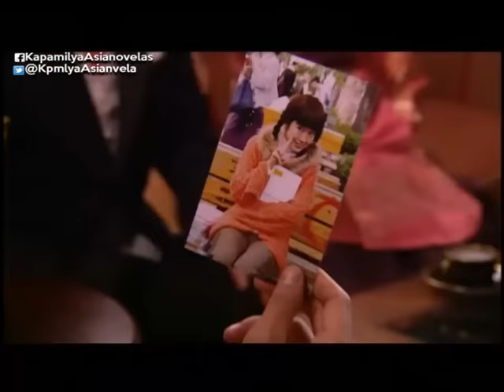Pag-ibig Na Kaya by Bugoy Drilon and Liezel Garcia (Princess Hours OST)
PAG-IBIG NA KAYA
By Bugoy Drilon and Liezel Garcia
Original Music from "Princess Hours OST"
Lyrics by Jonathan Manalo
Produced by Rox Balaoro Santos
Arranged by Teddy Katigbak
Live Guitar by Janno Queyquep
Vocal Arrangement by Yosha Honasan
Back Up Vocals by Yosha Honasan
Vocal Supervision by Roque "rox" B. Santos
Mixed and Mastered by Dante Tanedo of Bellhaus Studios